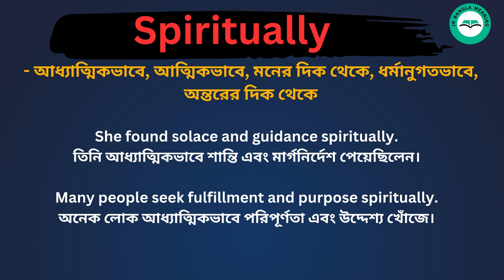Spiritually Meaning in Bengali /Spiritually শব্দের বাংলা ভাষায় অর্থ অথবা মানে কি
Spiritually  Meaning In Bengali
Spiritually  শব্দের বাংলা ভাষায় অর্থ অথবা মানে কি
 Spiritually  Bangla Meaning